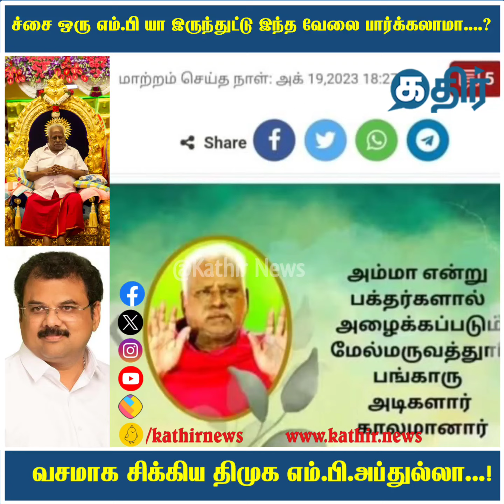ச்சை ஒரு எம்.பி யா இருந்துட்டு இந்த வேலை பார்க்கலாமா....? வசமாக சிக்கிய திமுக எம்.பி.அப்துல்லா...!